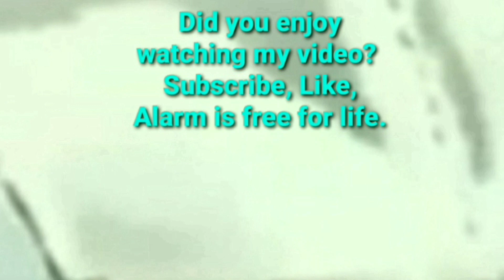댓글속에빠진여자 댓글로체널성장 원하시나요?... 대원 몽환적인 삼행시와 웃음과 감동 리얼 사운드 11명 시청자 분 댓글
댓글속에빠진여자 댓글로 체널 성장 비결 30초만 느껴보기 몽환적인 삼행시와 11명 시청자분과 함께해요. 웃음과감동 리얼사운드

*11명 시청자분들
1.  향기나는도연
2.  반포할매
3.  롱롱맘
4.  대원
5.  송기봉TV
6.  부까사키&검은고양이
7.  kang다육사랑홍옥사랑
8.  RanTV란티비
9.  k하하노래하는버스기사
10.어머나!윤쌤
11.신라샾

여러분 다음시간에 다시 만나요!
안녕
Bye bye ♡🥀